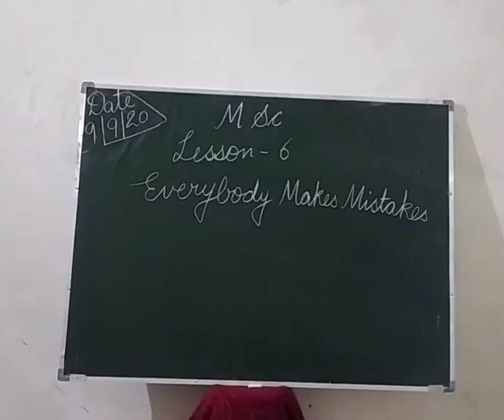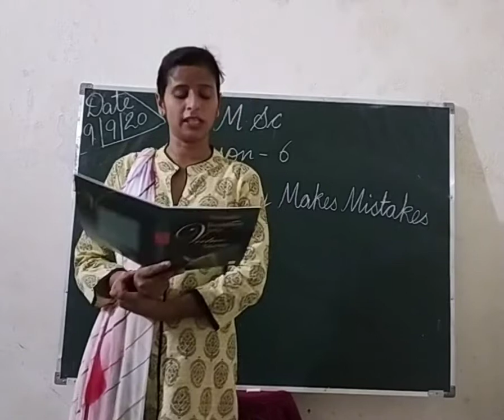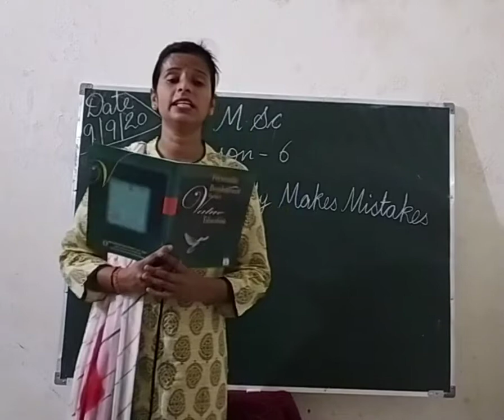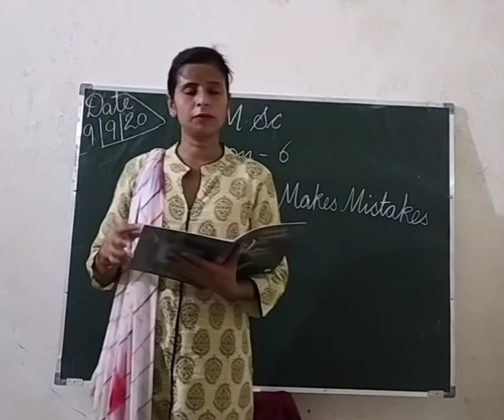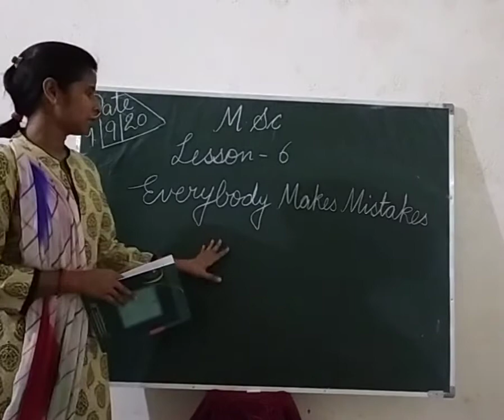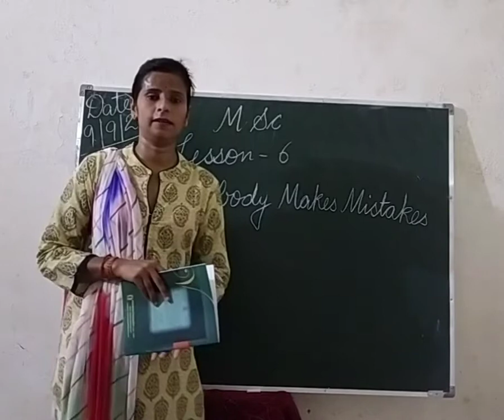Everybody makes mistakes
We should accept our mistakes if we do